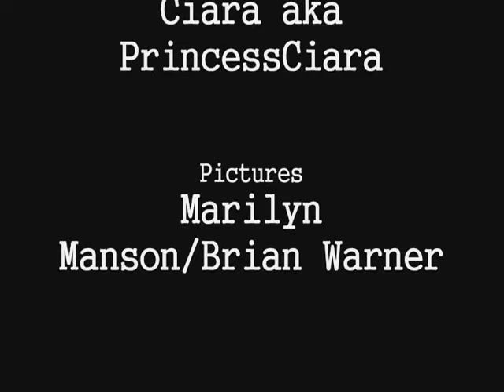Awsome Marilyn Manson Pics 3[some VERY rare]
This is the third video to Awsome Marilyn Manson Pics